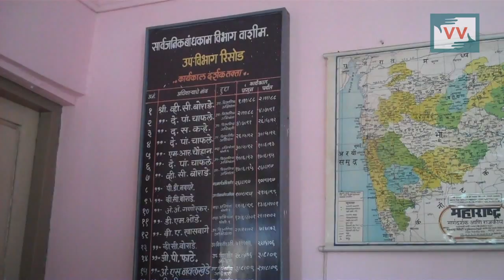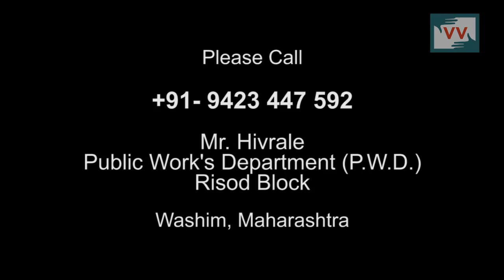Halt On Construction- Rohini Khandare reports for IndiaUnheard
Madhukar Pradhan of Masala Pen village of Risod block of Maharashtra runs a tea stall, when he started for renovation of tea stall on government land government imposed stay on construction.